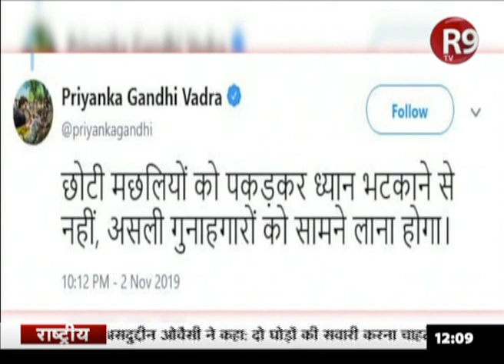बिजली कर्मचारियों के PF घोटाले को लेकर PriyankaGandhi ने किया ट्वीट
बिजली कर्मचारियों के PF घोटाले मामले को लेकर कांग्रेस महासचिव ने योगी सरकार पर हमला बोला है.. घोटाले को लेकर प्रियंका गांधी ने कई ट्वीट किए